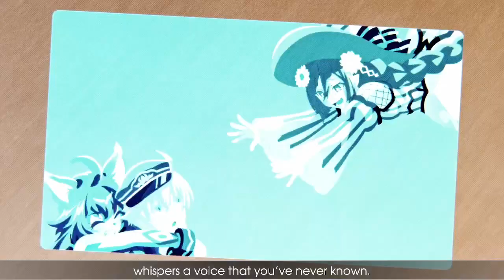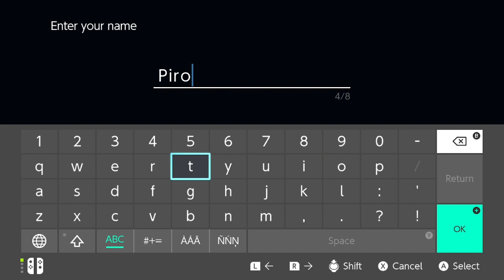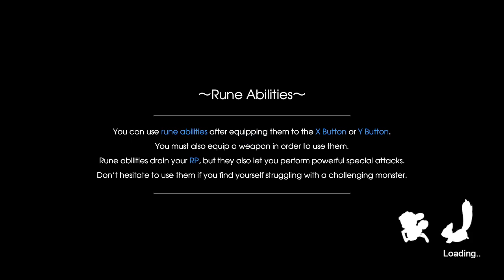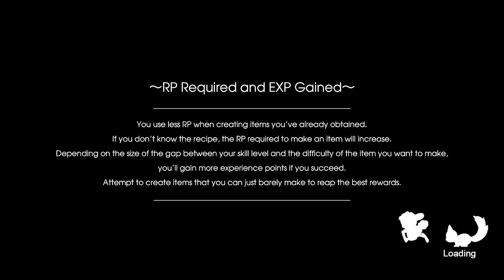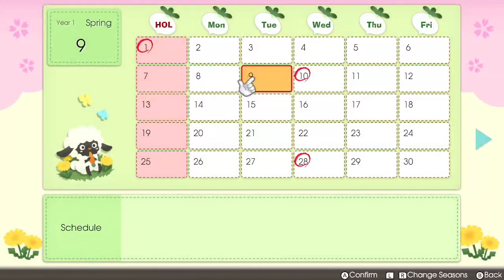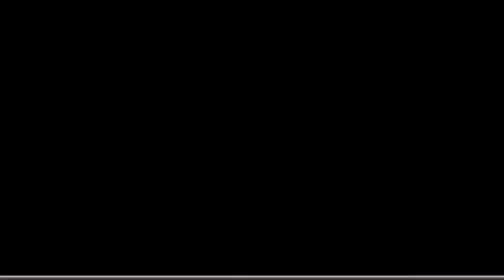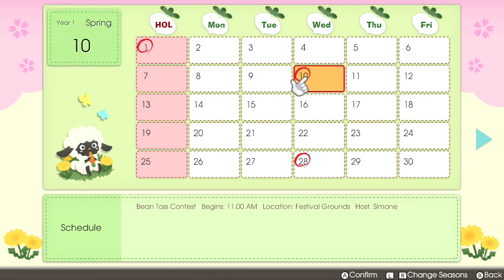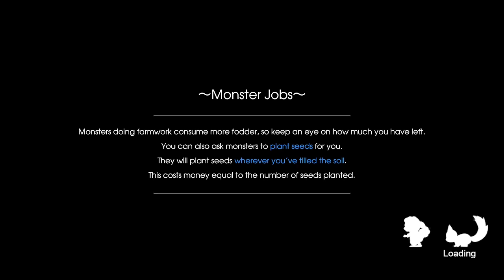What Kind Of Dog Can Fetch A Bottle Of Wine? A Bordeaux Collie !merch !kofi !pronouns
We start our adventure in Rune Factory 5!